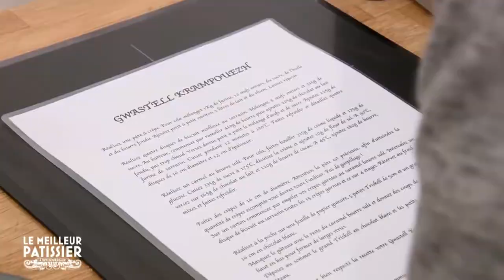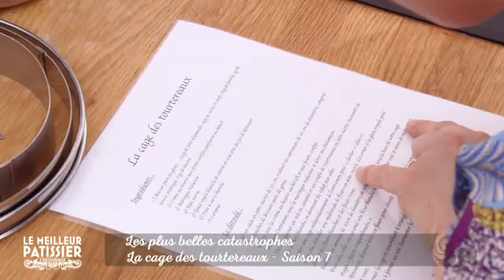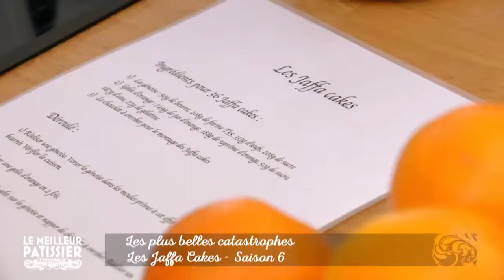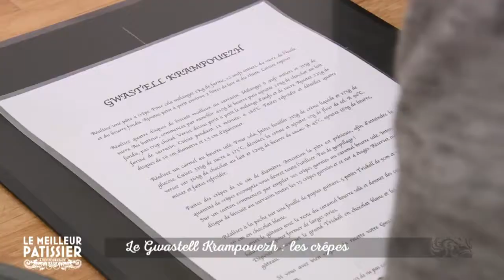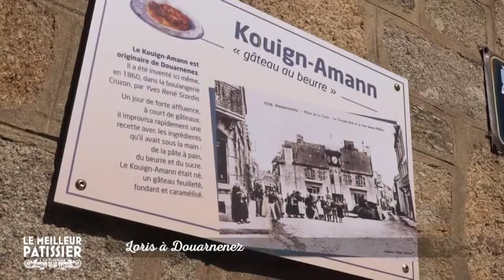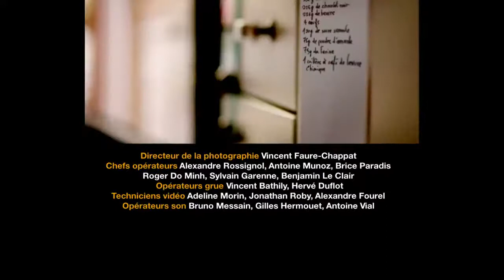Le meilleur pâtissier A vos fourneaux ! : Emission 3 Vive la Bretagne : Saison 8